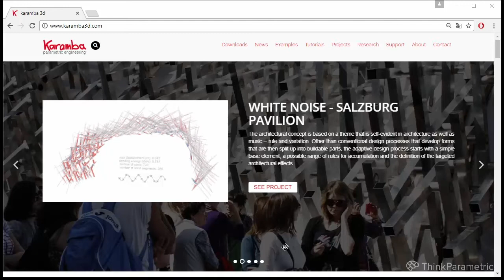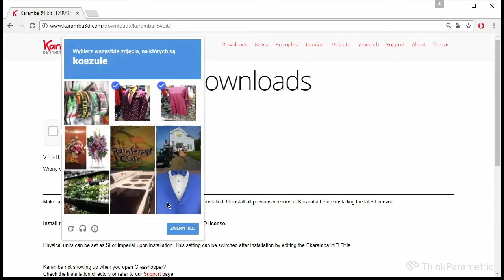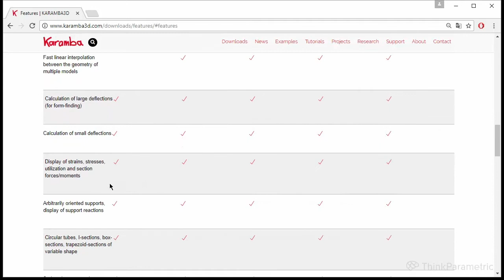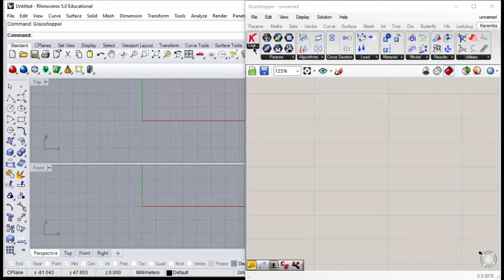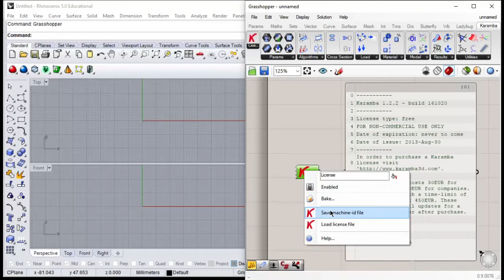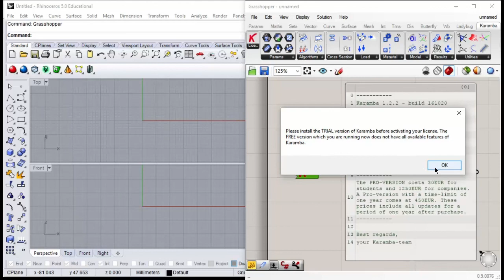Karamba 101 - Part 1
We will start by going briefly over the installation process and the different licenses that exist. We will then go over the six basic steps needed to setup a Karamba Statical Model. This minimal setup is always required and you can use this base definition in all your future uses of Karamba.

Next, we will create our first load case scenario using two simple beams and a point load. We will go over the different components of Karamba, their inputs and outputs, and what they all mean.

In the second part of the course, we will create a simple canopy we will use for our structural analysis. The canopy consists of a spaceframe and a cover we can control parametrically. When we’ve specified the supports, materials and load cases, we will perform a structural analysis on the structure. We will take a critical look at the results, like maximum displacement, resulting force of gravity, and internal elastic energy. We will also visualize the results to get a better understanding of how our structure behaves under our loads.

The last part will consist of using Silvereye to optimize the structure. Silvereye works similar to Galapagos and is pretty straightforward to use. We’ll use the results from the previous lesson – maximum displacement, and internal elastic energy – as our fitness values to optimize.